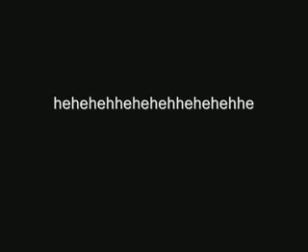ultra brutal death metal band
leck oasch schantlane köüe